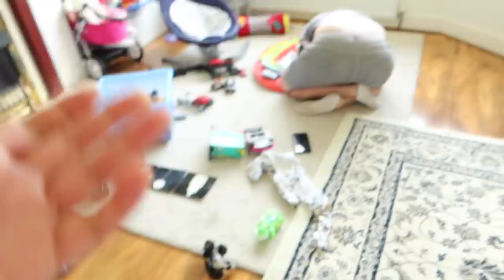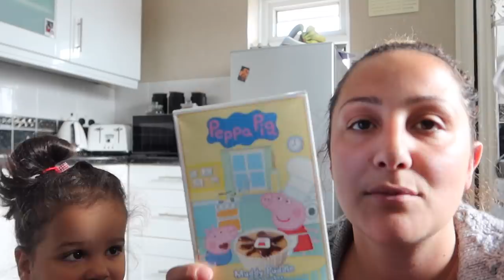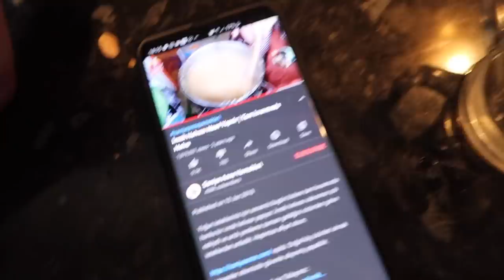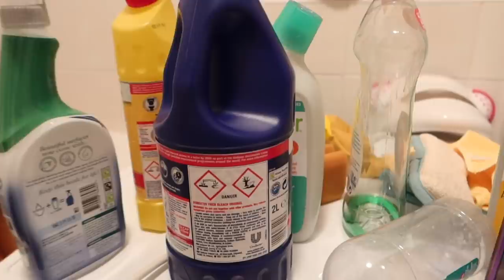MUTFAGI KIM DAHA COK KIRLETECEK, KOCAM YINE MUTFAKDA! GÜNLÜK VLOG